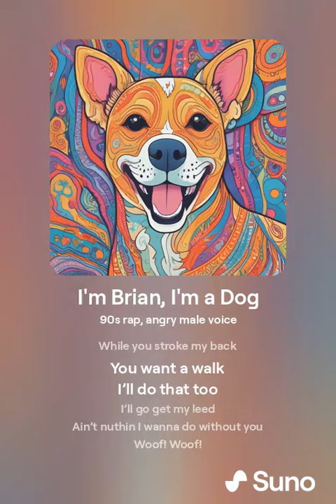I'm Brian, I'm a Dog - (Rap Song!)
I'm Brian, I'm a Dog - (Rap Song about a dog called Brian!)

[Instrumental]

I’m Brian, I’m a dog
like u ain’t never knew
Faithful and true
Lick your face , and snuggle you

Snickitty Snick snack
Ouwww!
Woof Woof!

You need some protection
Well I’m your dog
I’ll growl, bark, even bite
To make sure you’re alright

Who’s a good boy!

I’l bring you a stick
Even if you throw it away
I’ll bring it back
So you can throw it another day!

[Spoken} Hey, where you goin'!...

...So you gotta go work
It’s hard to let go
I’ll stay, sit, stare at our door
Til you back home for more...

Woof.. was that you?
[Spoken] False alarm!...
[Spoken] False alarm!..
[Spoken] Hey!, when you coming back!!

[Interlude]

Can’t finish your food
I got your back
I'll hoover that..
I’ll hoover that floor
Til there ain’t no more

Snickitty Snick snack -
Woof Woof!
I’ll eat that!

We be watching a game
I’ll lay my head on your lap
Maybe take a nap
While you stroke my back

You want a walk
I’ll do that too
I’ll go get my leed
Ain’t nuthin I wanna do without you

Woof! Woof!

I’ll even put up with your wife
Cos she pretty good too
Sometimes I’ll even let her
Clean up my poo!

[Interlude]

We’re best of friends
Always together
A man and a dog
I’m like a cog, in your dream machine
We’re a perfect team.

(Perfect team!)

Ouwww!
Woof Woof!

[Instrumental]

Woof!